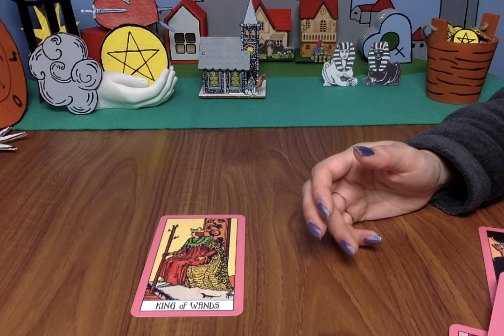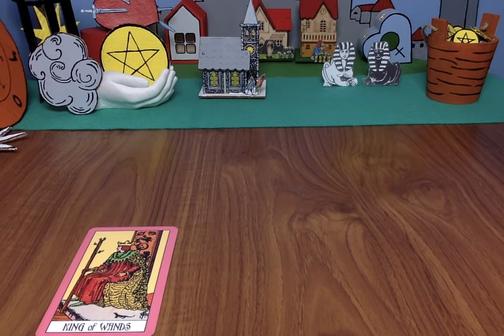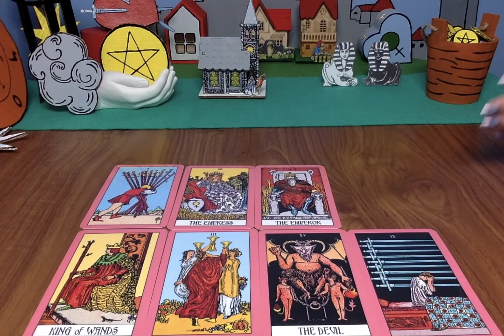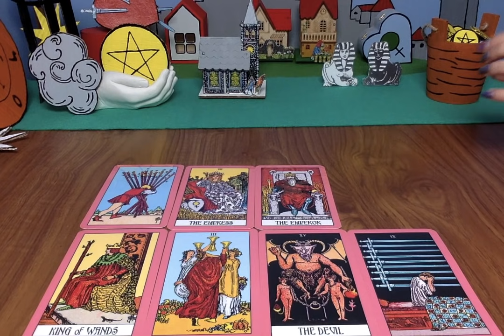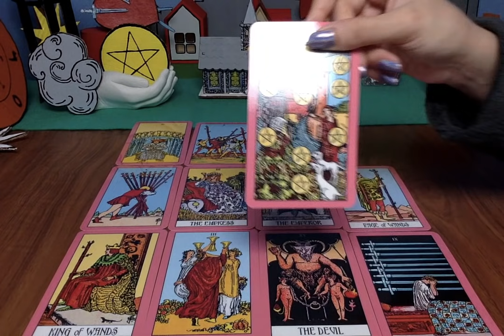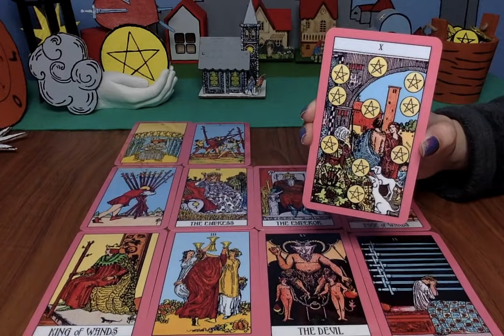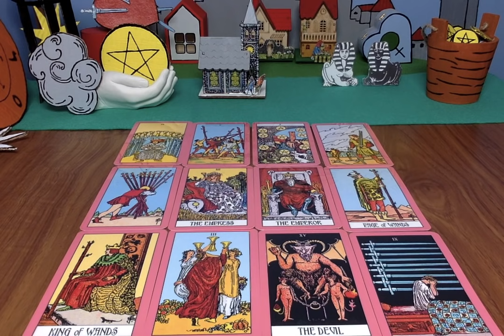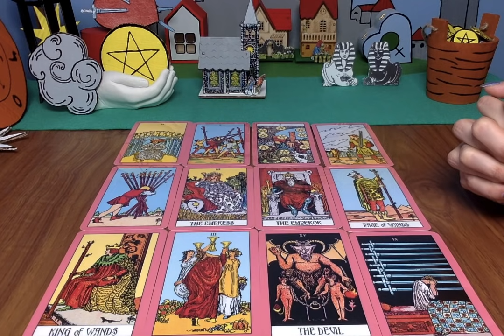LIBRA *THEY WANT TO CHANGE FOR YOU LIBRA!!!* TWIN FLAME / SOULMATE ❤️ MAY 2021 Tarot Reading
I Offer Personal Readings! 💞 OPEN THIS DESCRIPTION BOX FOR MORE INFO!

Set the notifications to all & leave a comment in a video for the current month. 5 WINNERS will be announced in a video posted to my channel, on the first of the following month. Good luck!

🔮 PRIVATE READING INFORMATION (RECORDED READINGS):
Delivered 24-48 hrs of purchase (I ACCEPT CLIENTS WORLDWIDE)
I accept payments as instructed below, which must be submitted in GBP CURRENCY: BRITISH POUNDS (£) & is simple to do if you’re an international buyer.

PAYMENT OPTIONS:
Then select GBP & type the correct amount for me to receive (Price list above).
If you are an international buyer, paypal will automatically convert to your currency once paid. I only accept payments in GBP & incorrect payments will be refunded.

Provide me your date of birth (or sun star sign), first name & your questions.
I will provide you a private link to the recorded video reading. The reading will be provided 24-48 hrs after payment & questions are received.

🌻CHAKRA CLEANSES:
£55 -Heart chakra cleanse
£111 -Full body cleanse
(Cleanses are done over a period of 7 days with your energy, deep meditations & intentions to clear blockages in the body). Email for more info.

📭 MAIL:
Moonlight Guidance
Felixstowe, Suffolk,
IP11 1BW,
UK

This reading is for Libra